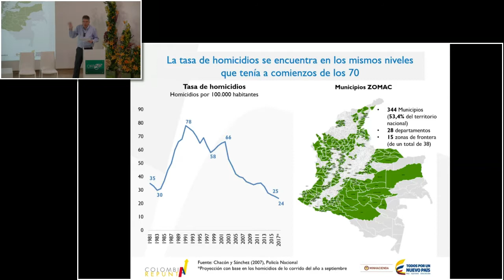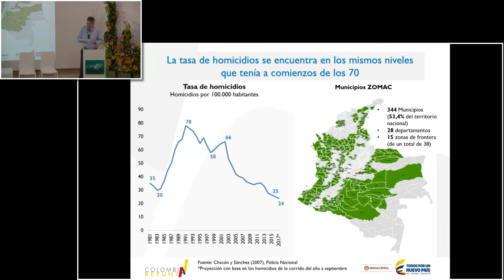50 Aniversario del CIAT: Mauricio Cárdenas, Ministro de Hacienda y Crédito Público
Celebraciones en la sede principal. Cali, Colombia. 8-9 de noviembre de 2017